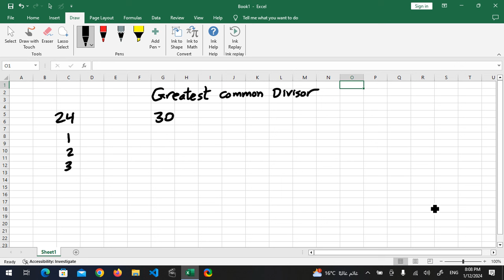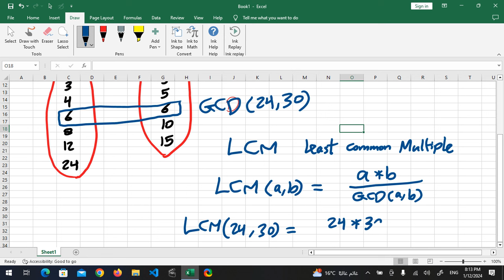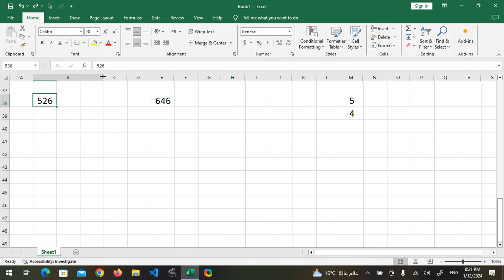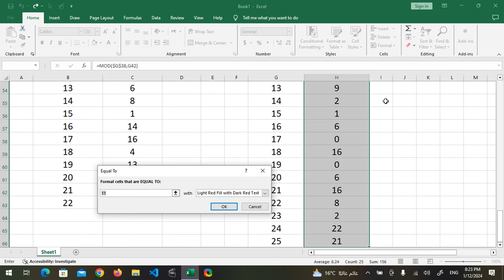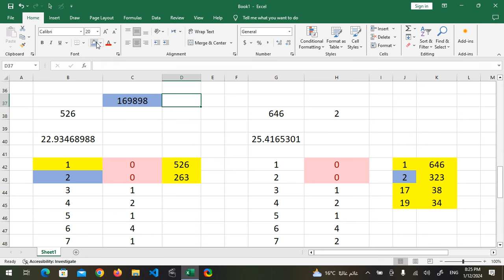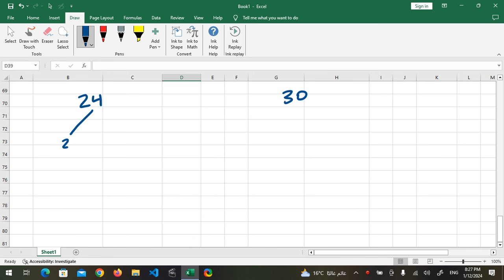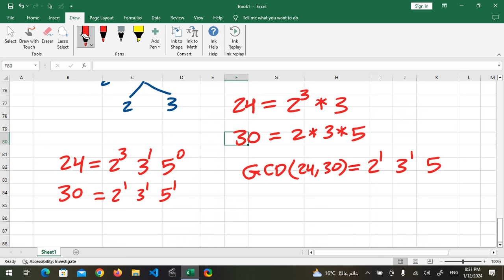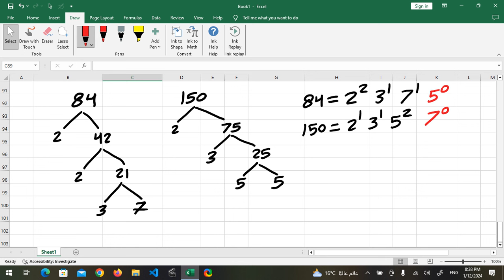7 - Number Theory in Arabic - Greatest Common Divisor In Arabic بالعربي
Number Theory Course In Arabic
كورس نظرية الأعداد باللغة العربية

1 - Number Theory - Division in the integers In Arabic نظرية الأعداد عربي
2 - Number Theory - Modulus of positive and negative numbers part 1 In Arabic نظرية الأعداد عربي
3 - Number Theory - Modulus of positive and negative numbers part 2 In Arabic نظرية الأعداد عربي
4 - Number Theory -  Addition and Subtraction Modulo P In Arabic نظرية الأعداد عربي
5 - Number Theory -  Multiplication Modulo P In Arabic نظرية الأعداد عربي
6 - Number Theory -  Prime Numbers In Arabic نظرية الأعداد عربي
7 - Number Theory -  Greatest Common Divisor In Arabic نظرية الأعداد عربي
8 - Number Theory -  Greatest Common Divisor Euclidean Algorithm In Arabic نظرية الأعداد عربي
9 - Number Theory -  Division Modulo P & Multiplicative inverse In Arabic نظرية الأعداد عربي
10 - Number Theory -  Multiplicative Inverse In Arabic نظرية الأعداد عربي
11 - Number Theory -  Extended Euclidean Algorithm In Arabic نظرية الأعداد عربي
12 - Number Theory -  Modular Exponentiation In Arabic نظرية الاعداد عربي
13 - Number Theory - Euler's Totient Function In Arabic نظرية الأعداد عربي
14 - Number Theory - Fermet's Little Theorem In Arabic نظرية الأعداد بالعربي
15 - Number Theory - RSA In Arabic نظرية الأعداد بالعربي
16 -Number Theory - Diophantine Equations In Arabic نظرية الأعداد بالعربي
17 - Number Theory - Chinese Remainder Theorem In Arabic نظرية الأعداد بالعربي

Programming Community
Tips and Tricks
Programming Tutorials
Exclusive implementations on : Numerical Analysis, Discrete Structures, Cryptography, Image Processing, Computer Vision, and Computer Graphics.